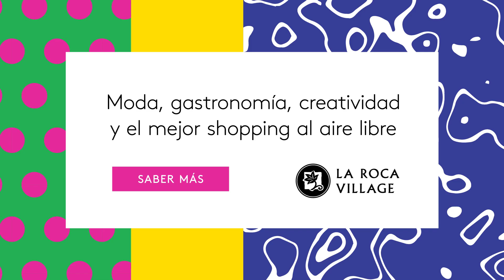¿Estás o no estás?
Moda, gastronomía, creatividad y el mejor shopping al aire libre.
¡Ven a La Roca Village!